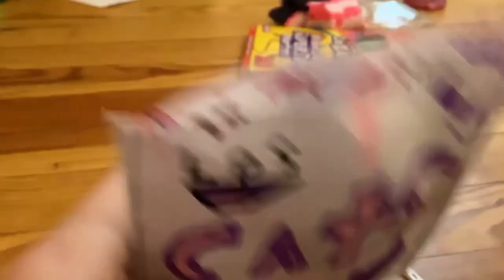Me attempting to do paper/blind bag Asmr so yeah.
Hello everyone!!! Welcome back to 🥁🥁🥁🥁 Parmesan Paws!!! Today I “Attempt” to do Asmr. Please don’t judge me on this because I already know I am terrible at Asmr.